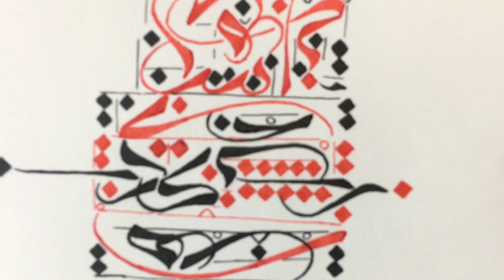حروفيات سليمانية - Sulimany letters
Video & montage by iPhone